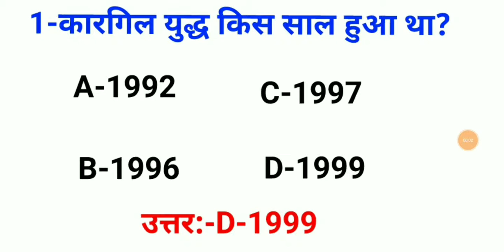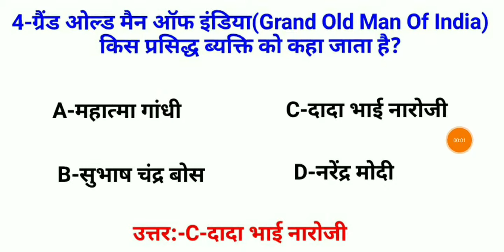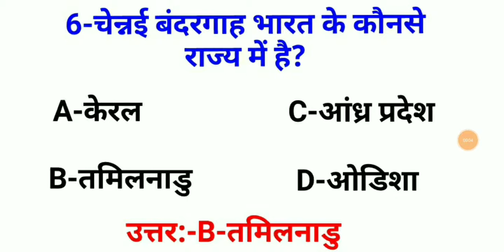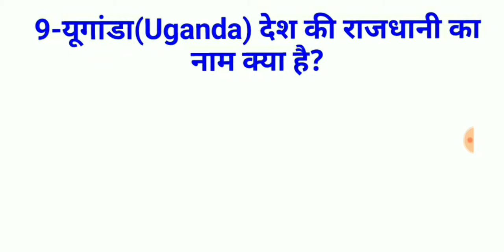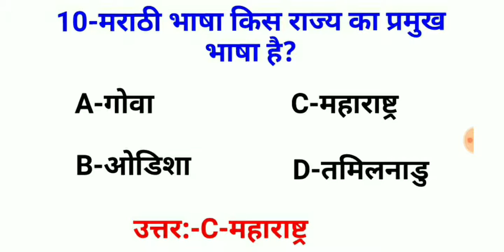GK के 10 महत्वपूर्ण प्रश्न उत्तर UPSC,SSC,Bank exam, Railway Exam के लिए//Part-56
इस वीडियो में हम Gk के 10 महत्वपूर्ण प्रश्न उत्तर के बारे में जानेंगे जो आपके आने वाले परीक्षा में आ सकता है
इसलिए वीडियो को पूरा देख लो और GK के 10 प्रश्न के उत्तर के बारे में जान लो.